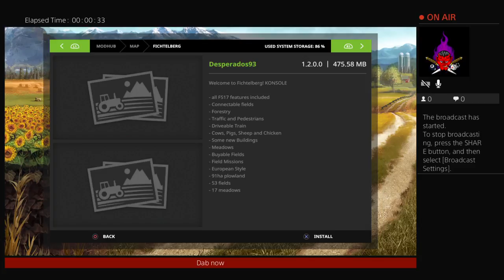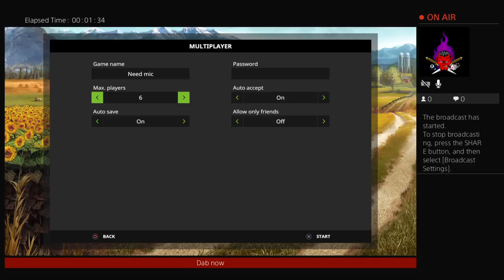BISON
Don't forget a jab on it every day's a new day